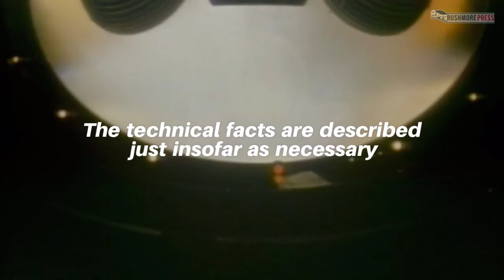Apollo 50 Anniversary The moon was real with marvelous technology by Erwin Kostomai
Apollo 50 Anniversary: The moon was real with marvelous technology
by Erwin Kostomai

This is a book on the flights to the Moon with the manned crew of Apollo and a description of the references to previous and present conspiracy theorists. It covers content that includes all the facts from the idea to the final execution of the flight. The technical facts are described just insofar as necessary for the basic understanding of the project, followed by the extensive explanation of the doubts that have been and are still arising, but the doubts in this book are reasonably disproved.